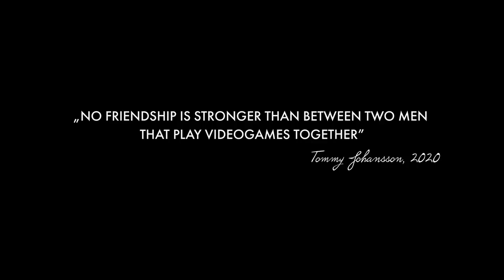Reflecting on the Beginnings of Sabaton... (The Great Interview pt. 2/4)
New Double Live Release:  “The Great Show” & “20th Anniversary Show” out now.

Available Formats:

1. DVD/Blu-Ray: 20th Anniversary Show (Live at Wacken 2019)

2. DVD/Blu-Ray: The Great Show (Live from The Great Tour in Prague 2020)

3. Brick Box: The Great Show: Stage Collector's Edition Box-Set

20th Anniversary Show (Live at Wacken 2019)

For the greater part of the Wacken concert, we commandeered the festival’s two main stages, the side-by-side-and-connected Faster and Harder Stages, becoming the first artist in Wacken’s 30-year history to utilize both stages simultaneously in this way. During this show we were joined by the Great War choir, a bunch of previous Sabaton members as well as the internationally acclaimed GRAMMY-nominated virtuoso cellist Tina Guo for the encore.

The Great Show (Live from The Great Tour in Prague 2020)

For Prague’s “The Great Show” we reunited with Finland’s multi-Platinum cello-rockers, Apocalyptica, who provided a fiery orchestral backing to several of our songs!

Catch us on tour in 2022... THE TOUR TO END ALL TOURS has been announced!

FOLLOW SABATON

Merchandise